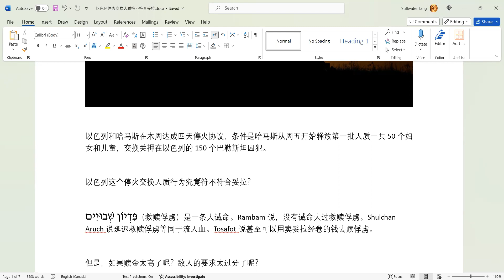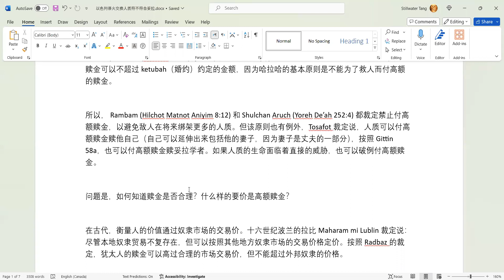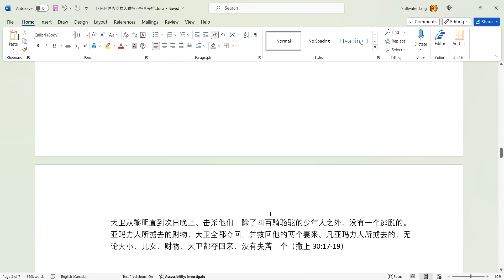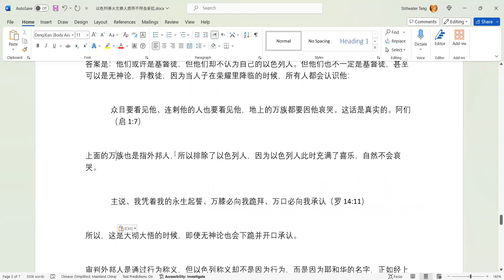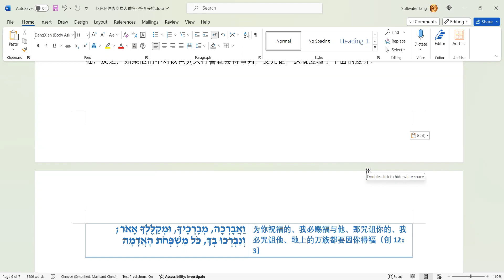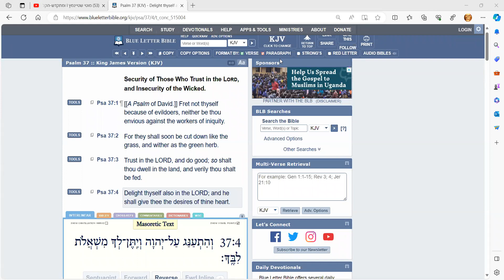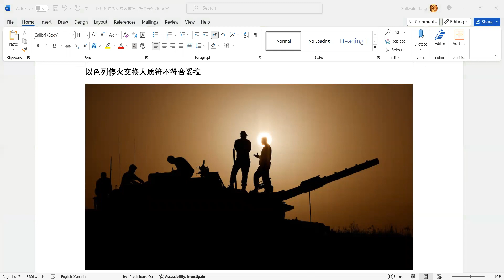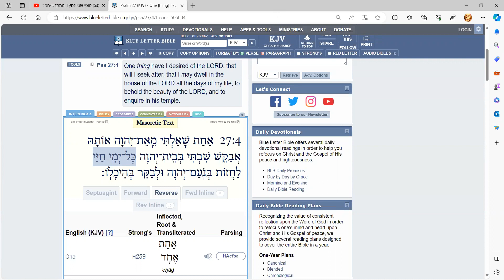以色列停火交换人质符不符合妥拉